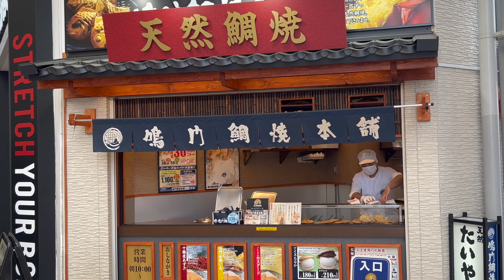Japan trip. Common people's traditional dessert. Taiyaki at the local street shop. At Hiroshima.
Shop's name : Naruto taiyaki honpo.
Address : 2-5 Hondori, Naka Ward, Hiroshima City, Hiroshima Prefecture 730-0035
店の名前 : 鳴門鯛焼本舗
〒730-0035 広島県広島市中区本通２−５